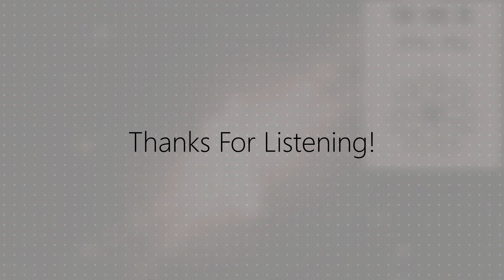w in k - nukid (jpky flip)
•  Title: nukid (jpky flip)

Genre: Trap

Hello BVC viewers,
This channel BVC is created for sharing underrated music with the world.
It covers a lot of music genres, mostly electronic music genres though.
Same goes for viewers if they have something to say.
Thanks for checking this channel out!
Much love, BVC